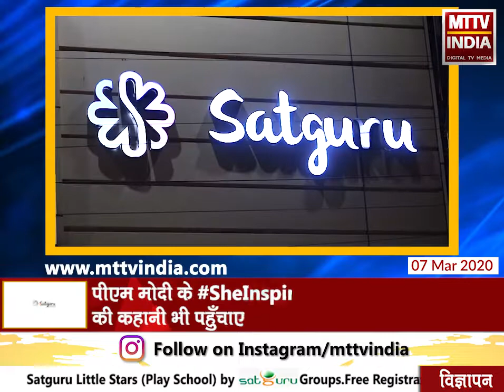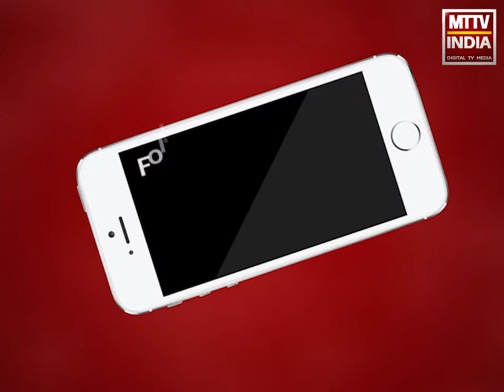AJMER NEWS | महिला दिवस पर अजमेर की अंतर्राष्ट्रीय बास्केट प्लेयर शालू शर्मा से मिलिए | MTTV INDIA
महिला दिवस पर एमटीटीवी इंडिया की ख़ास पेशकश
राजस्थान में अजमेर की इन महिलाओं का बोल बाला
पीएम मोदी के SheInspiresUs पर इन महिलाओ की कहानी भी पहुँचाए
महिला दिवस पर अजमेर की अंतर्राष्ट्रीय बास्केट प्लेयर शालू शर्मा से मिलिए